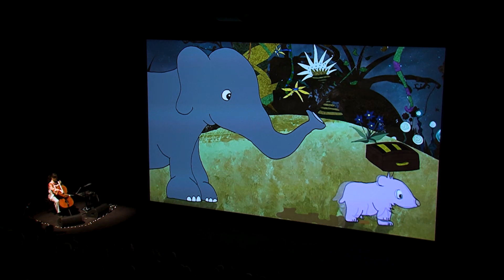Terre en vie - Gatha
Une production Cinéma Public / Ciné Junior et Forum des images
Ciné-concert-2023
Programme de 5 courts métrages
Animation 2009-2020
A partir de 2 ans
30 minutes